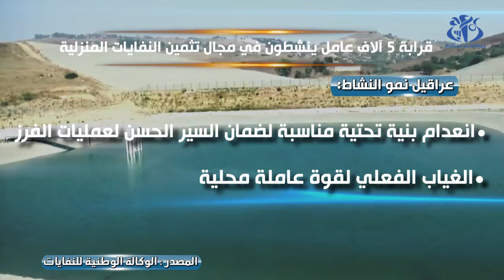قرابة 5 آلاف عامل ينشطون في مجال تثمين النفايات المنزلية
الجزائر (وأج) - أشارت الوكالة الوطنية للنفايات في حصيلتها الأخيرة إلى أن عدد العمال الذين ينشطون في مجال تثمين النفايات المنزلية والشبيهة لا يتعد 5.000 عامل عبر كامل الوطن  مضيفة أن هذا العدد أكبر بكثير إذا تم احتساب النشاطات غير الرسمية في هذا الميدان.